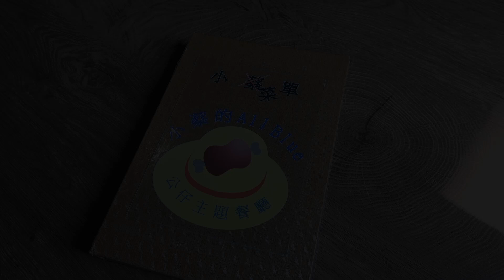破千件模型餐廳開箱！又香又好玩！｜Sandykaka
小蔡的All Blue-公仔主題餐廳
地址： 彰化縣和美鎮和厝路一段216號面對全家右手邊小巷子裡大停車場內貨櫃餐廳